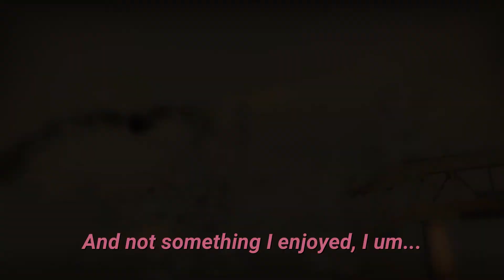Last Man on Earth Highlights: The Parish